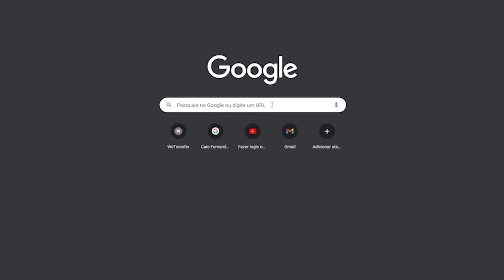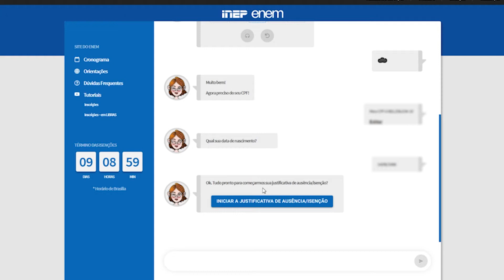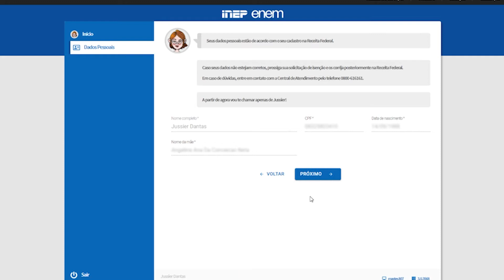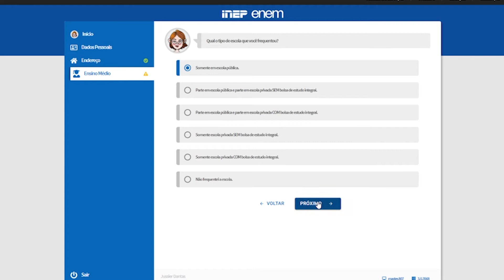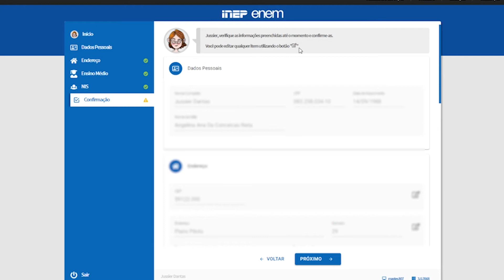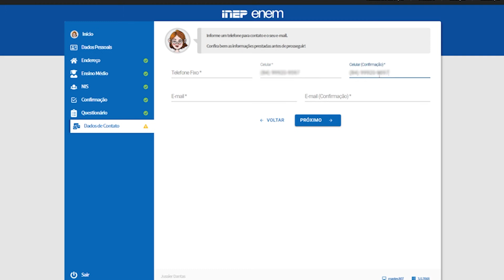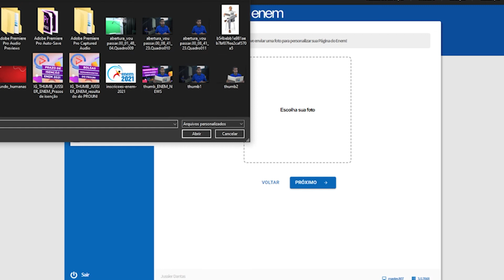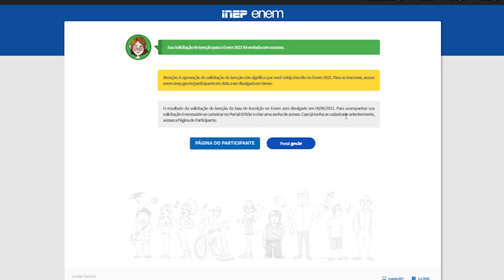Isenção ENEM 2021: vamos fazer juntos?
As inscrições para o processo de isenção do ENEM 2021 iniciaram no dia 17 de maio e encerram no dia 28 de maio de 2021. Você já fez a sua? Não? Está com dúvidas ou dificuldades? Não se preocupe, nós, do Já Passei Online, estamos aqui para te acompanhar em todo este processo. Então vamos te mostrar, passo a passo, como realizar sua inscrição no processo de isenção para o ENEM 2021.